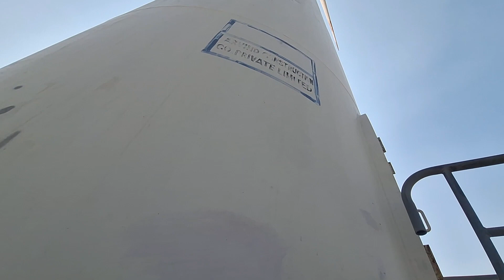My village My Fast vlog Home se 450 Miter Uche se chilk video Banaya gaya bhanuprakashvlogs